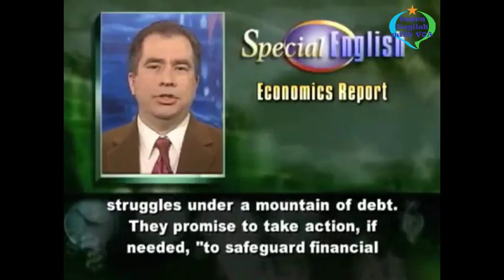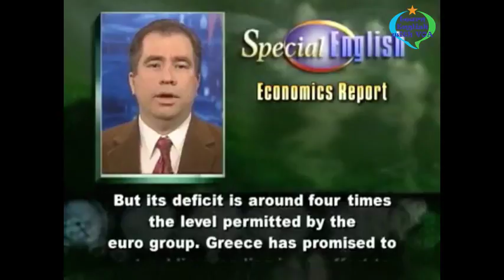Learn English with VOA Special English - EU Offers Words of Support to Greece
Thank you very much for watching the video Learn English with VOA Special English - EU Offers Words of Support to Greece with us.